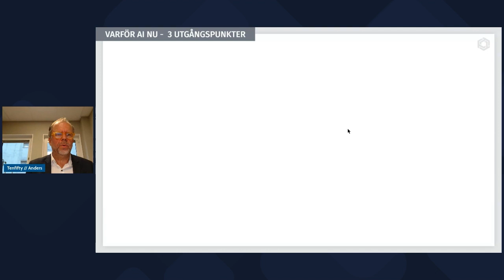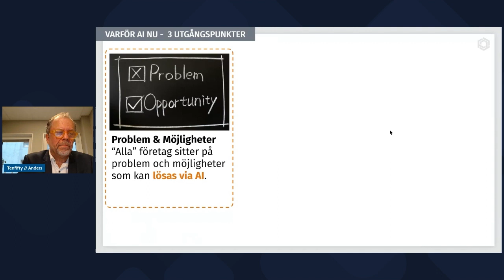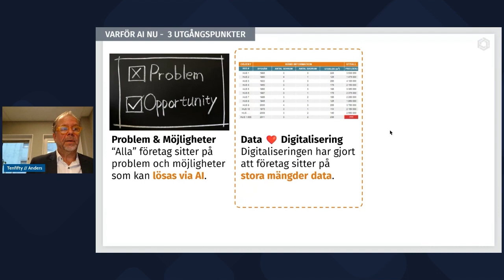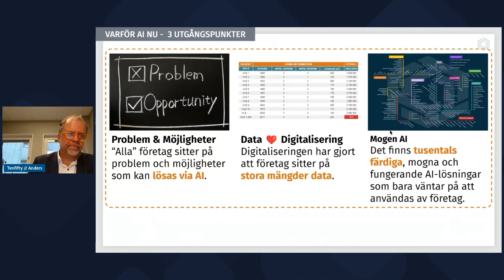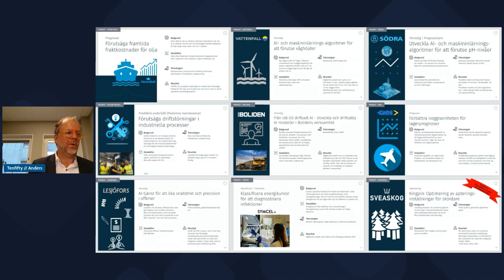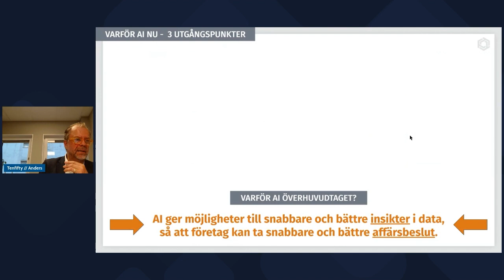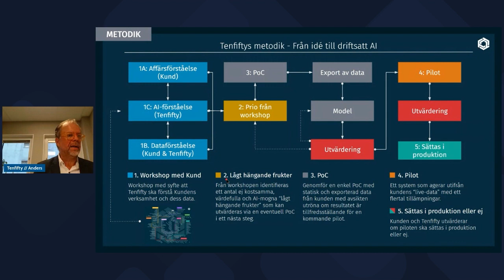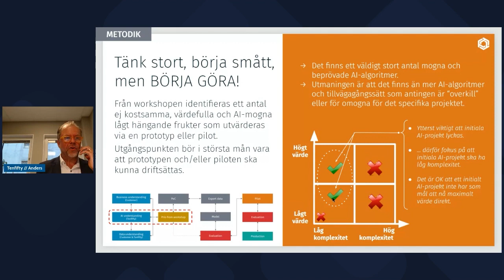15 SNABBA: AI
Artificiell intelligens (AI) och har minst sagt tagit världen med storm. AI kan effektivisera, förbättra processer och skapa helt nya affärsmöjligheter. Hur kan ditt företag använda er data bättre?

Föreläsare: Anders Bjurström, VD på Tenfifty AB.